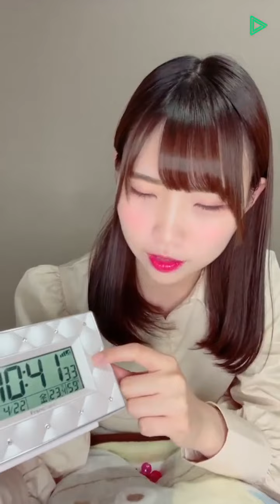2022年04月22日 22時30分57秒 尾上 美月 LINE LIVE